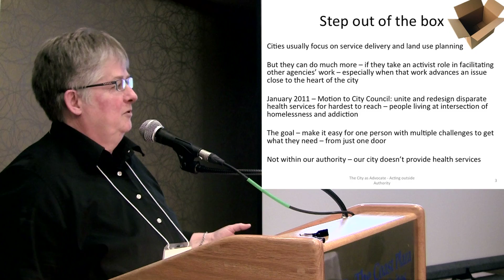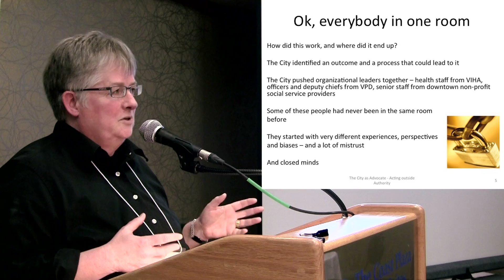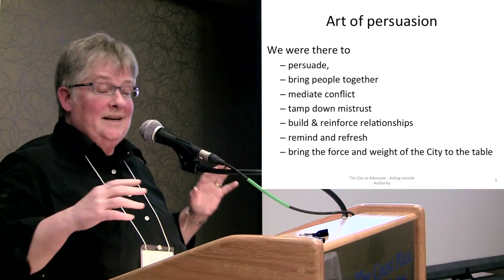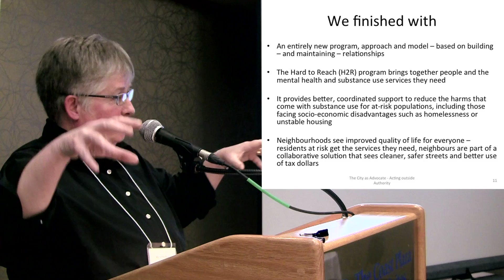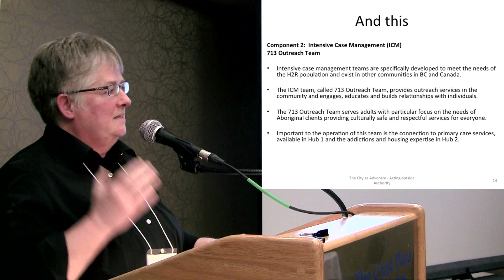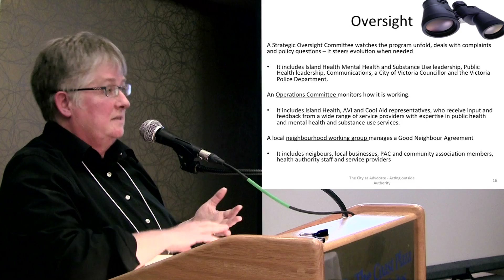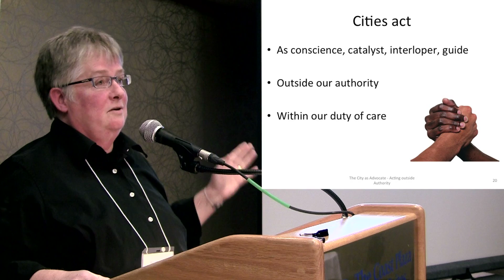Marianne Alto - City Hall & the Health Authority - Centre for Civic Governance Forum 2014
Marianne Alto, first elected in a by-election in 2010, is a small business woman, and facilitator. Marianne values effective public involvement and uses her experience as a facilitator to include citizens in the decisions that affect our neighbourhoods and quality of life in Victoria.
At the Centre for Civic Governance, our goal is to strengthen Canadian communities through sharing best practices, providing tools for locally elected leaders, and progressive policy analysis. We strive to provide knowledge and information to make real and positive social change.

The Centre for Civic Governance is an initiative of the Columbia Institute, a charitable organization established to activate and motivate working people to build strong, progressive communities throughout Canada.